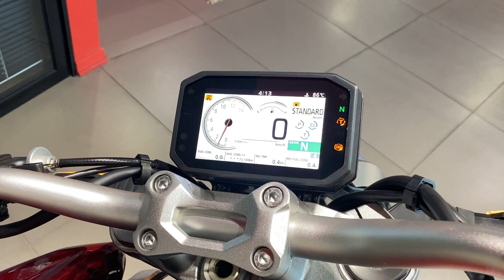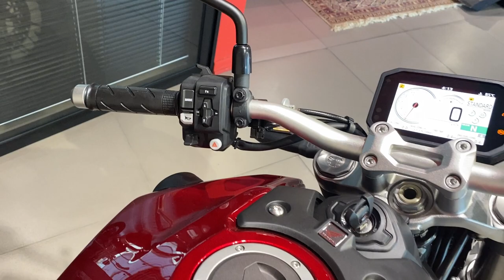Honda CB1000R Red 2021